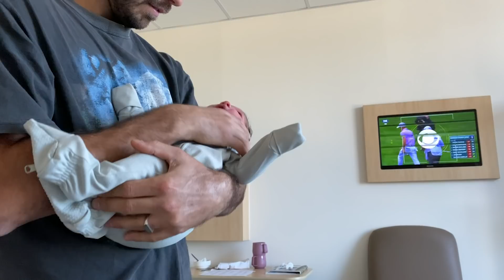VLOG // our baby meeting family + realistic postpartum body update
🌱 GET $100 OFF YOUR FIRST Marley Spoon Box:
Code ELLIE20

🌱 MY PRESETS
Foodie Collection
Elsa 2.0 Collection
Elsa 3.0 Collection